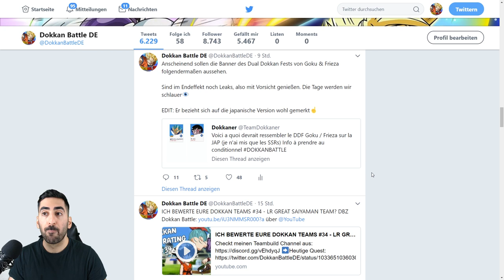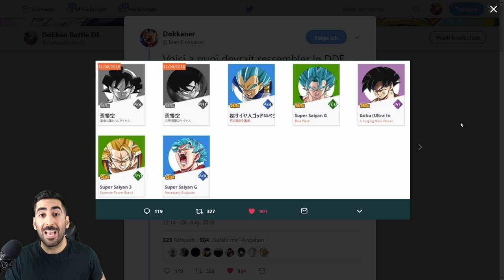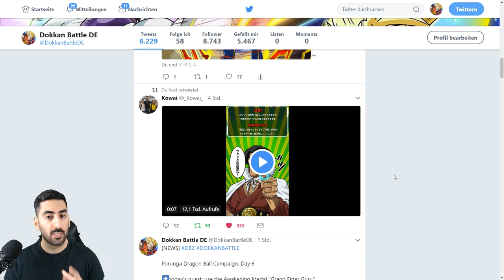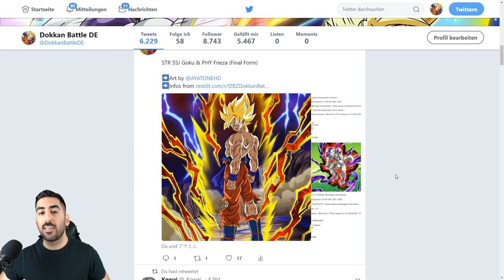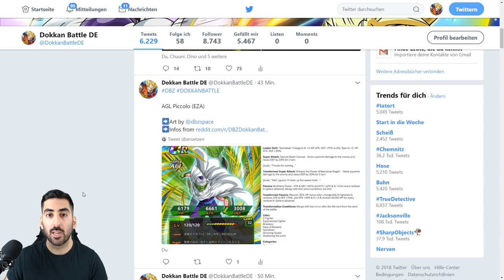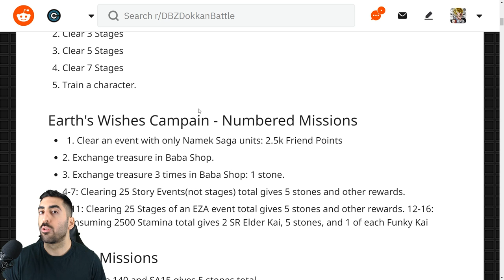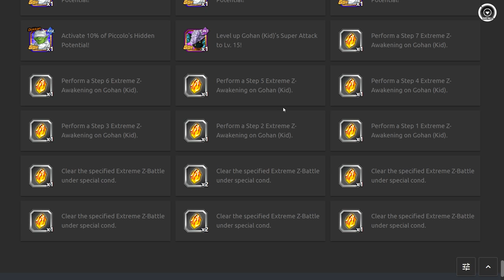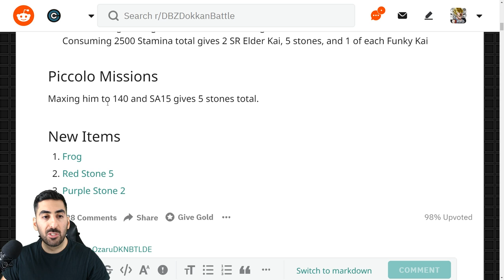BANNER INHALT DES DUAL DOKKAN FESTIVALS GELEAKED? - 250M DLS BREAKING NEWS! DBZ Dokkan Battle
Breaking News zu 250M DLs: Der Banner Inhalt des Dual Dokkan Festivals wurden geleaked!

- Di: spontan
- Mi: ab 19:00/20:00 Uhr Dokkan Battle
- Do: spontan
- Fr: abhängig von der 250M DLs Celebration
- Sa & So: spontan